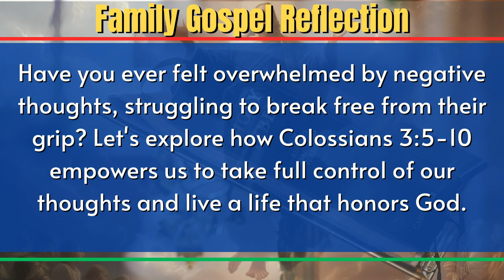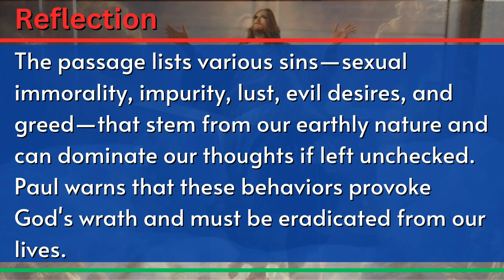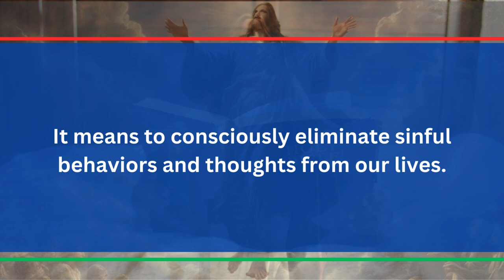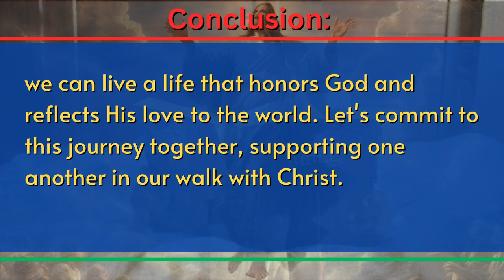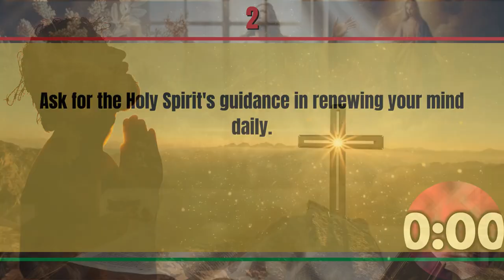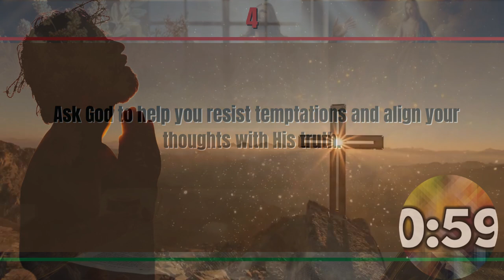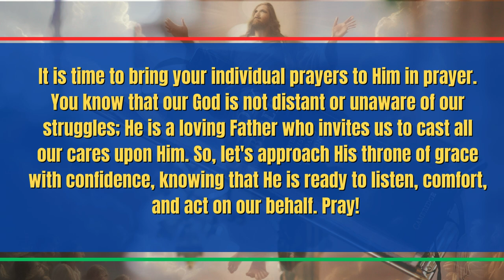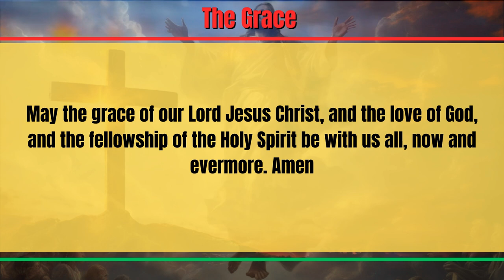Take Control of Your Thoughts: Family Scripture Reflections WK3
Welcome to our latest family scripture reflection focusing on taking full control of your thoughts. In Colossians 3:5-10, we delve into the importance of eliminating sinful behaviors and thoughts to align with God's will. By shedding our old selves and embracing a renewed mindset through prayer and reflection on God's word, we can resist temptations and reflect God's love. Join us on this transformative journey of renewing our minds in Christ through prayer, Bible study, and integrity in relationships. Let's navigate life's challenges with confidence as we seek strength, guidance, and support in our faith journey. Embrace this opportunity to live in alignment with God's will and experience His transformative power in your life.

Takeaways
🔥 Eliminating Sinful Behaviors: Colossians 3:5-10 emphasizes eradicating sins like immorality, anger, and dishonesty to align with God's will
 🙏 Renewing Mindset Through Prayer: Actively engaging with God's word and seeking transformation aligns thoughts with truth
 💪 Strength in Unity and Prayer: Overcoming sinful thoughts, renewing minds, and fostering integrity in relationships through faith and support
Credit: PRAISESTICKSGOSPEL (Music: As Long as I am breathing)
Video Timestamps
0:31 -Constant bombardment of thoughts
1:41 -Putting to death sinful nature
2:46 -Importance of honesty
5:00 -Daily prayer routine
6:42 -Asking for guidance
8:50 -Resisting temptations